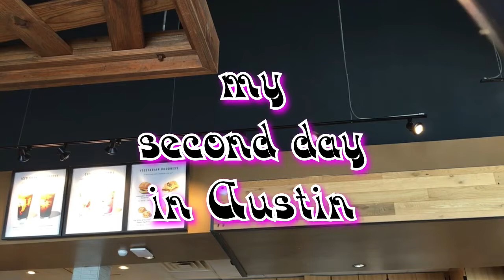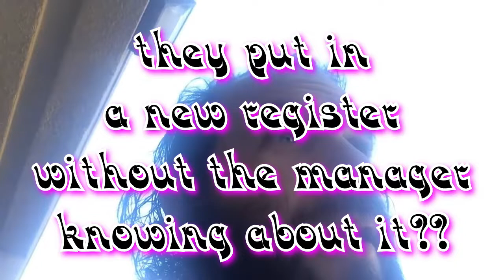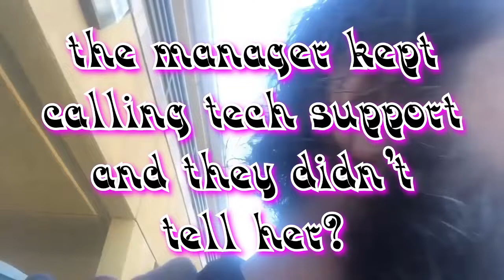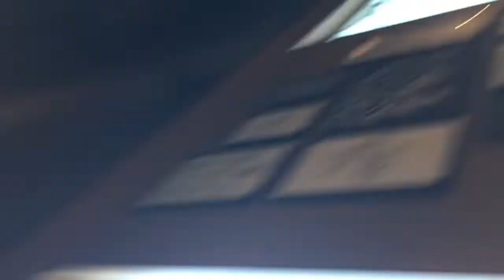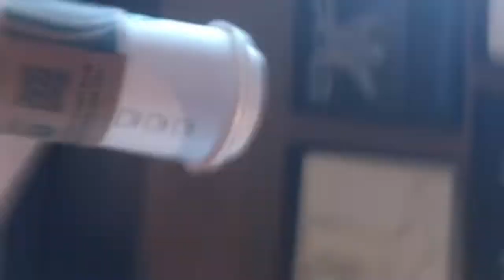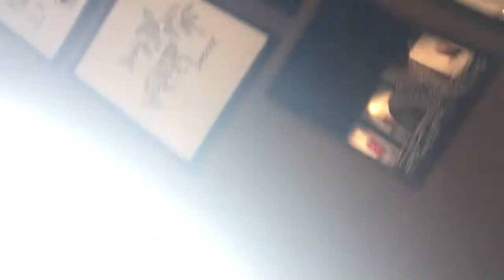FRANK vs. STARBUCKS ~ part 2: Austin, Texas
Why did this Starbucks District Manager set me up for a police showdown at her store?

Six years after a REGIONAL manager can't explain why the wifi was down for TWO WEEKS, apparently just for me, and everyone lied about it?